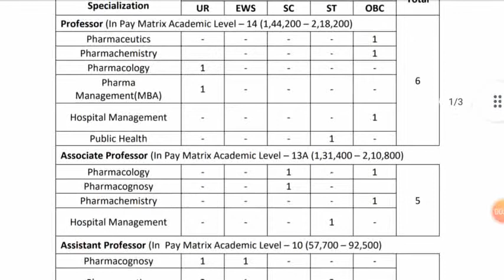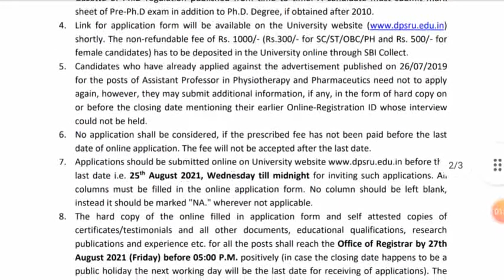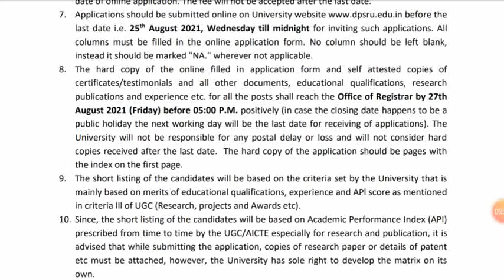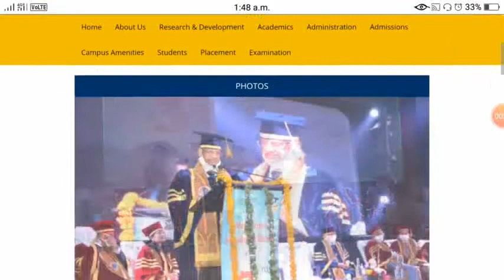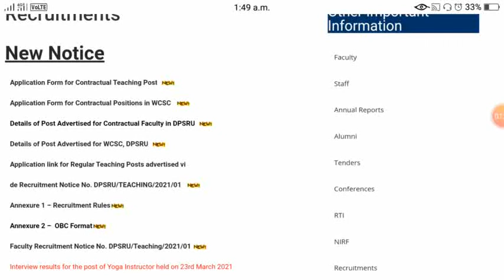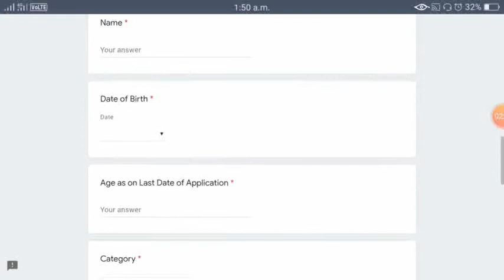Assistant Professor in PhysiotherapyDELHI PHARMACEUTICAL SCIENCES & RESEARCH UNIVERSITY,Naik Academy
Assistant Professor in Physiotherapy (In Pay Matrix Academic Level – 10 (57,700 –
92,500)

🔜Applications should be submitted online on University before the last date i.e. 25th August 2021, Wednesday till midnight for inviting such applications. All columns must be filled in the online application form. No column should be left blank, instead it should be marked "NA." wherever not applicable.

🔜The hard copy of the online filled in application form and self attested copies of certificates/testimonials and all other documents, educational qualifications, research publications and experience etc. for all the posts shall reach the Office of Registrar by 27th August 2021 (Friday) before 05:00 P.M. positively (in case the closing date happens to be a public holiday the next working day will be the last date for receiving of applications). The University will not be responsible for any postal delay or loss and will not consider hard
copies received after the last date.

follow on